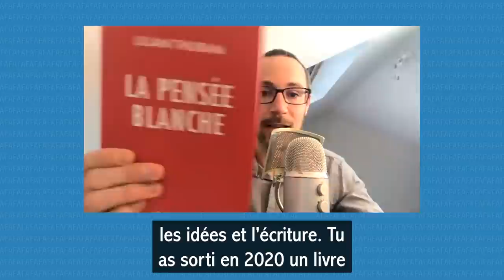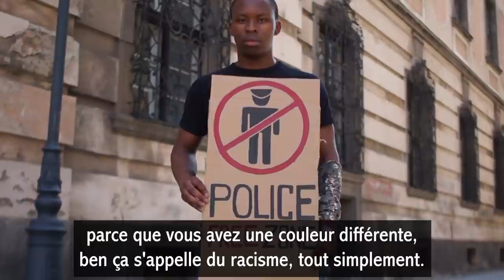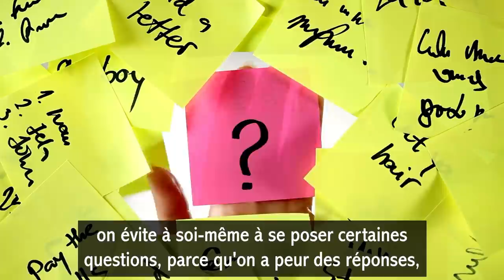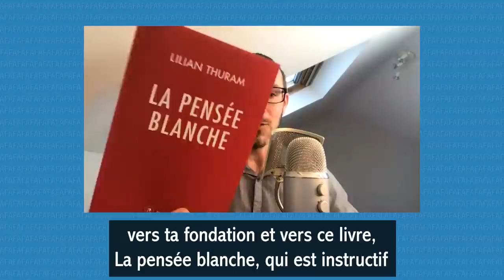Comment vaincre le racisme (avec Lilian Thuram)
- Deux livres inspirants de Lilian :
📚 “La pensée blanche”
📚 “Mes étoiles noires. De Lucy à Barack Obama”

Sommaire :

Introduction : 00:00
Présentation de Lilian et de sa fondation : 01:15
Pourquoi a-t-il écrit le livre "La pensée blanche" : 05:31
Combattre le racisme grâce à l'éducation : 09:58
On ne naît pas raciste, on le devient :15:16
Celui qui ne voit pas le racisme est-il coupable ? : 19:53
Des solutions pour lutter contre le racisme : 23:15
Faut-il enlever certaines statues de l'espace public ? : 30:28
Est-il optimiste pour l'avenir ? : 36:37
Le racisme est lié à d'autres sujets de société : 43:44
Le mot de la fin de Lilian : 44:45
Conclusion : 45:13